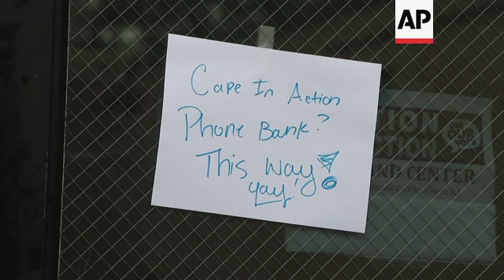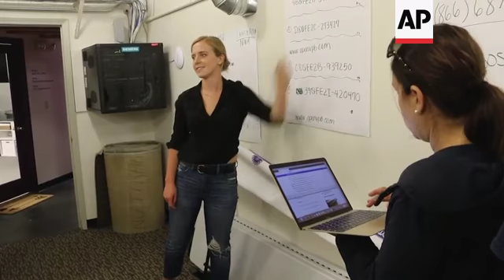Abrams' campaign seeking ballots in Georgia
(9 Nov 2018) Dozens of volunteers on Friday converged on a warehouse-turned-phone bank on Atlanta's east side.
Their goal: Try to reach voters who used a provisional ballot, then urge them to make sure their vote is counted by a 5 p.m. Friday deadline. County vote totals must then be certified by Tuesday evening.
State Sen. Nikema Williams, Georgia director for the group Care In Action, says at least 2,000 people across the nation are involved in the effort to ensure that Georgia votes are counted.
Williams says Atlanta is in the cradle of the Civil Rights movement and the home of U.S. Rep. John Lewis "who literally bled on the bridge at Selma to make sure that everybody had the right to vote."